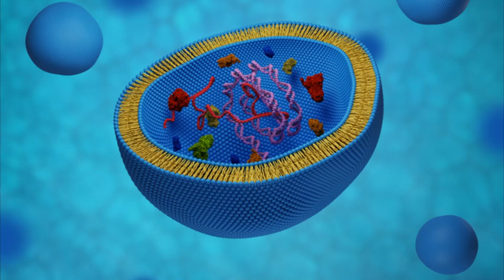UBE2O ubiquitinates PTRF and inhibits its secretion in exosomes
Cen et al. "UBE2O ubiquitinates PTRF/CAVIN1 and inhibits the secretion of exosome-related PTRF/CAVIN1." Cell Communication and Signaling (2022)